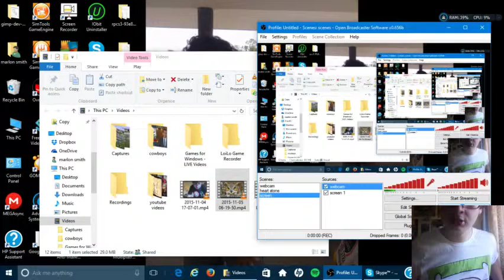The Amazing Adrenalini Brothers react video p1